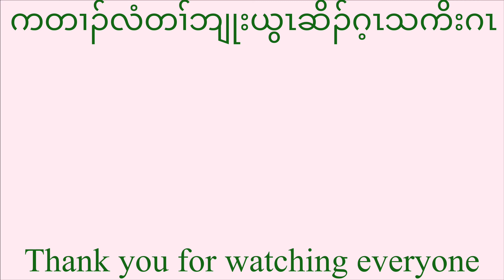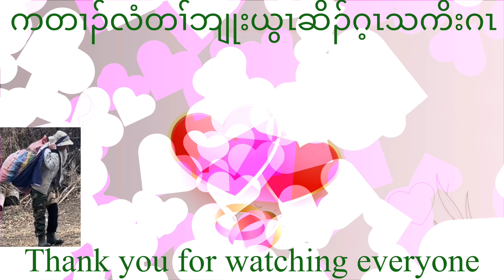🎦🙏Karen movie make eat part 6